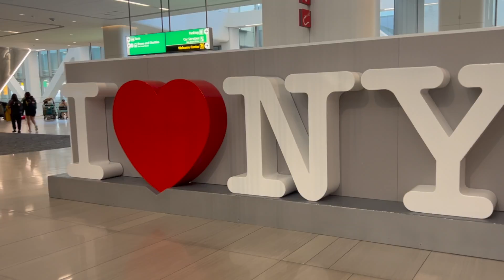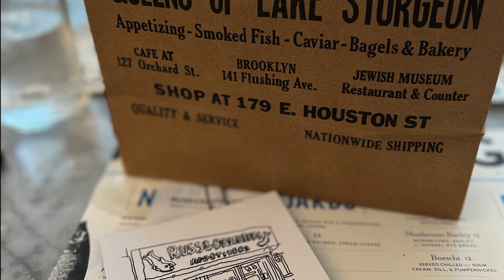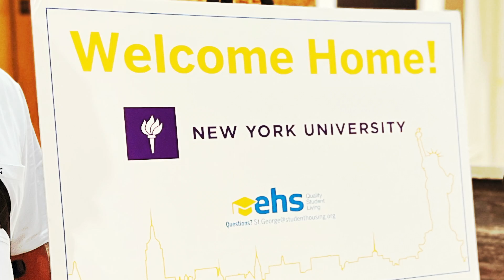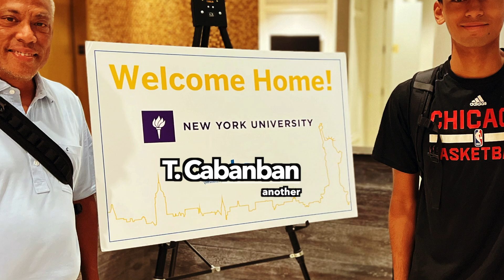Austin goes to college in NYC - August 2022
These are highlights from Austin's drop off to NYU in August of 2022.  We were able to connect a lot of family. We are grateful for the love and support our boy is going to have in the Big A.  Special thanks to Uncle Lance for all the help, hospitality and looking out for his nephew.   Congratulations Austin on this next chapter!!